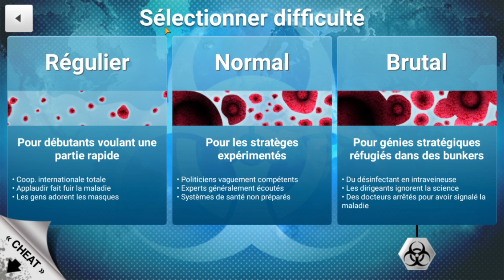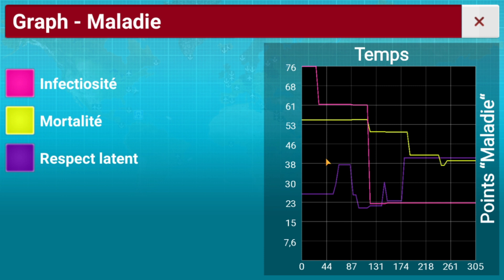Plague Inc - On a sauvé le monde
Il ne faut pas toujours voir le mal mais plutôt chercher la bonne information, parfois les jeux peuvent être formateur, celui-ci est bien placé pour vous le montrer, je vous attends nombreux sur les retour en commentaire :) bon visionnage à tous.